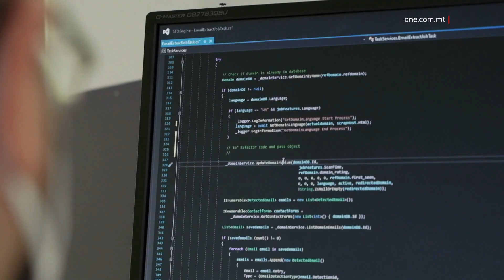PREMJU TA’ €60,000 GĦALL-PROPRJETÀ INTELLETTWALI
ONE.COM.MT • Tnieda premju b’fond ta’ sittin elf ewro għall-proprjetà intellettwali li jirrikonoxxi, u fl-istess waqt jippromwovi, ol-ħolqiet tal-proprjetà intelletwali f’Malta – fosthom privattivi, trademarks, u disinji rreġistrati ta’ negozji, artisti, u inventuri.
Tħabbar premju ta’ sittin elf ewro għall-proprjetà intellettwali, bl-isem ta’ Malta Intellectual Property Award.
Il-premju, li tnieda mill-Ministru għall-Ekonomija, il-Fondi Ewropej, u Artijiet Silvio Schembri, huwa mmirat sabiex jirrikonoxxi u jippromwovi l-ħolqien tal-proprjetà intellettwali f’Malta, fosthom privattivi, trademarks, u disinji rreġistrati li jipprovdu lin-negozji, l-artisti, u l-inventuri b’mezzi sabiex jipproteġu l-prodotti u l-kreazzjonijiet tagħhom.
Fl-istess waqt, jiġu mħeġġa jinvestu fl-innovazzjoni u l-kreattività bħala benefiċċju għas-soċjetà. It-tema ta’ din is-sena tiffoka aktar fuq iż-żgħażagħ, u minn dawn il-fondi se jiġu allokati tnax-il elf ewro għall-Emerging Innovation Initiative, li hija mmirata għall-inventuri bejn is-16 u 30 sena.
Fid-diskors tiegħu, il-Ministru Schembri tkellem dwar l-importanza tal-privattivi, tat-trademarks, u tad-disinji rreġistrati.
SILVIO SCHEMBRIMINISTRU“AĦNA QED NARAW, U AKTAR MINN HEKK NINKORAĠĠIXXU, BIEX DAK LI JKUN, IKUN QED JOĦLOQ PRODOTT INNOVATTIV. L-EWWEL NETT JIRREĠISTRAH, BIEX B’HEKK HU JKUN HU SID TA’ DIN L-IDEA U GĦALhEKK DIN L-IDEA MA TKUNX TISTA’ TINSTERAQ MINGĦAJR MA JINGĦATA ĦLAS XIERAQ GĦAL DIK L-IDEA LI TKUN INĦOLQOT.”
Il-Ministru Schembri qal li studji Ewropej urew kif kumpaniji li  jipproteġu l-proprjetà industrijali tagħhom għandhom bħala medja dħul ta’ 20 fil-mija ogħla minn ta’ kumpaniji li ma jagħmlux dan.
Barra minn hekk, il-pagi mħallsa minn sidien ta’ privattivi, trademarks, jew disinji rreġistrati huma bħala medja 19.3 fil-mija ogħla minn dawk imħallsa minn ditti li m’għandhomx dawn id-drittjiet.